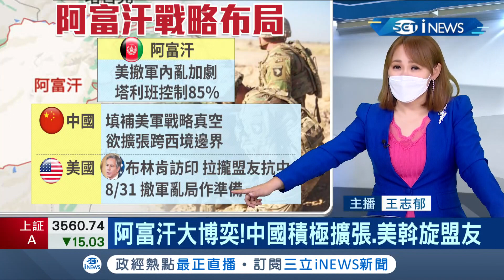美軍撤阿富汗內戰加劇！塔利班出訪中俄尋求支持 阿富汗權力真空 中美俄不缺席？｜主播王志郁｜【大世界新聞】20210730｜三立iNEWS